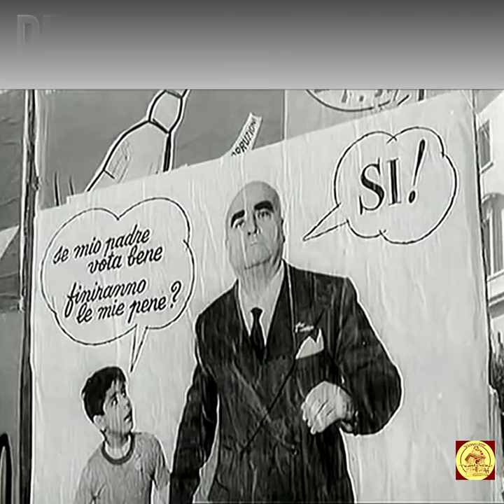Trastevere: Pranzo a San calisto1959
Trastevere, 1959..sul set del film "Tutti Innamorati"; Mastroianni, Marisa merlini, Gabriele ferzetti e Nando Bruno a pranzo da Paris a San Calisto con il bambino Franco di Cocchio ( lo stesso de "Il vigile") un cult della Commedia Italiana per intenditori